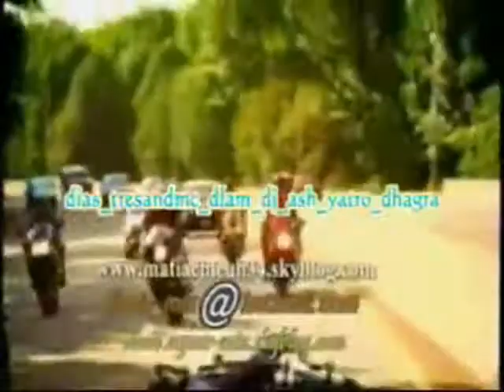alhoceima 2010 rap rif 2010 pirata sabadiya muslim hip hop 2010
. *   skwla records   *.